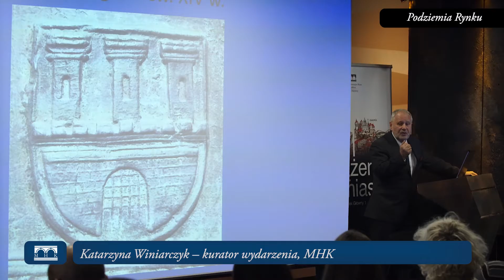Drążenie miasta. Symbol - święto Rynku Podziemnego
Drążenie miasta to cykliczne święto Rynku Podziemnego. Ideą tego wydarzenia jest pogłębianie wiedzy na temat wybranych zagadnień z życia średniowiecznego Krakowa. Każda edycja to inny temat przewodni. Rok 2018 postanowiliśmy poświecić SYMBOLOM. Ten pojemny termin przedstawimy z trzech perspektyw: heraldyki, historii sztuki oraz historii antropologicznej. Zapraszamy Państwa do wspólnej fascynującej podróży do świata średniowiecznej wyobraźni. Ile z jej elementów pozostało w nas do dziś? Postaramy się znaleźć odpowiedź i na to pytanie.